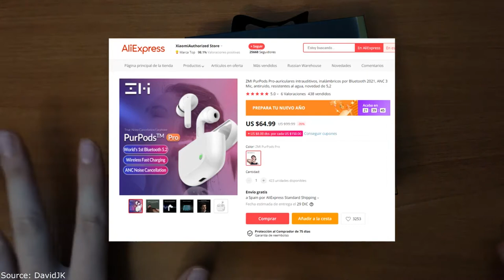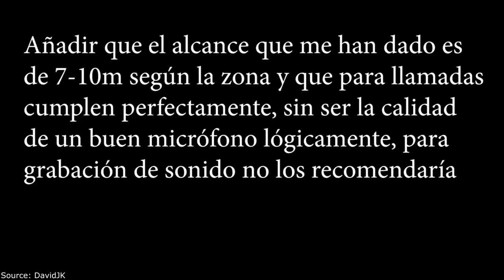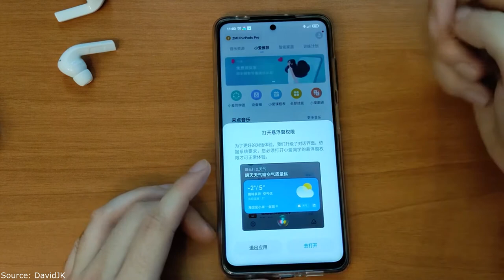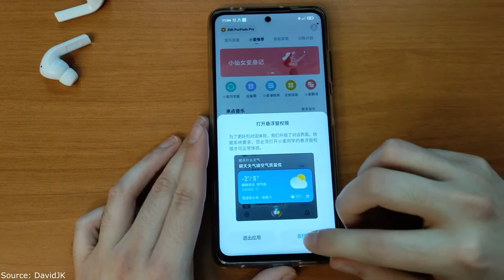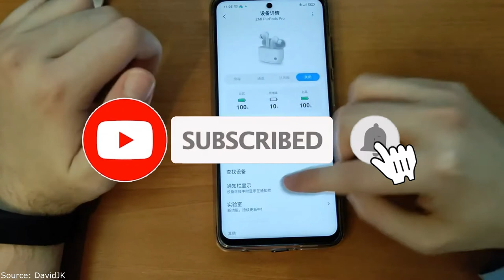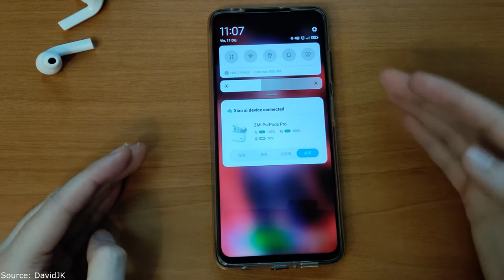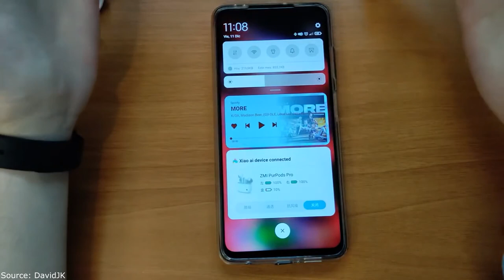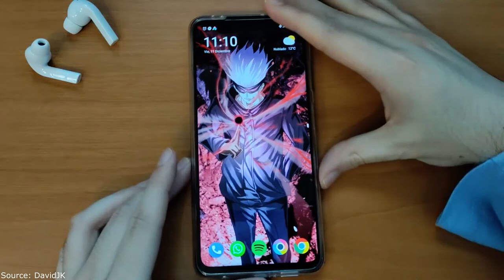Apple Airpods Pro nervously smoking against these headphones - Xiaomi ZMI PurPods Pro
🔔 Bell